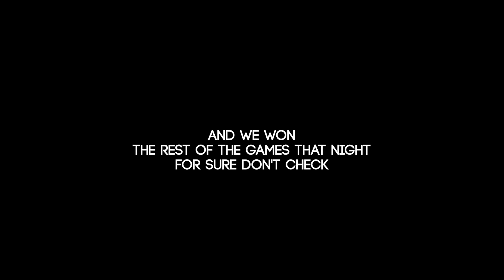WEE-OOH - Fortnite Gameplay with Mark and Matt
In this episode: we lose a lot, Matt embarrasses himself, and Mark goes to bed